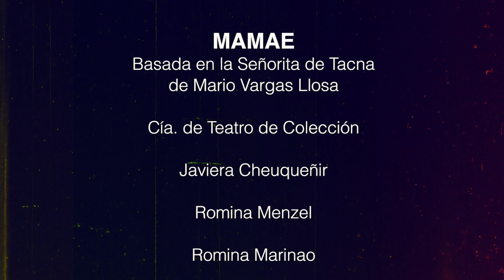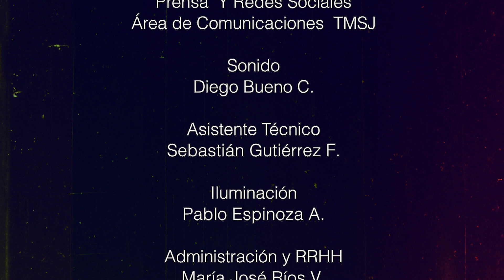MAMAE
Obra basada en La Señorita de Tacna, de Mario Vargas Llosa. Compañía de Teatro de Colección, bajo la Dirección de Marcelo Bailey. en Vivo desde el Teatro San Javier!!!